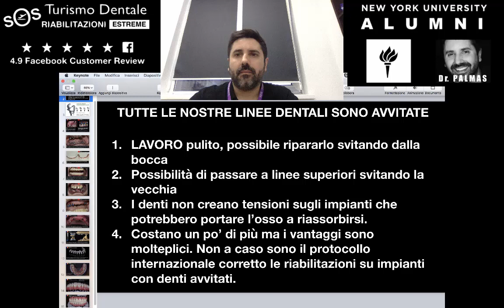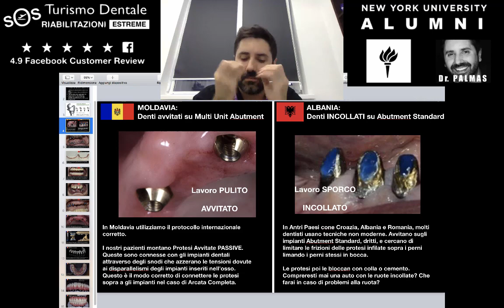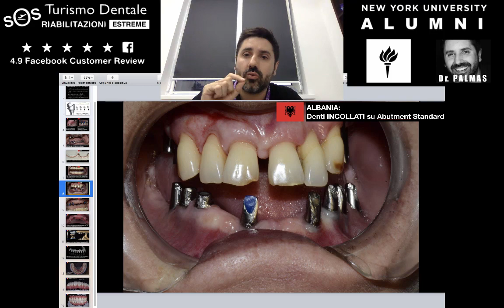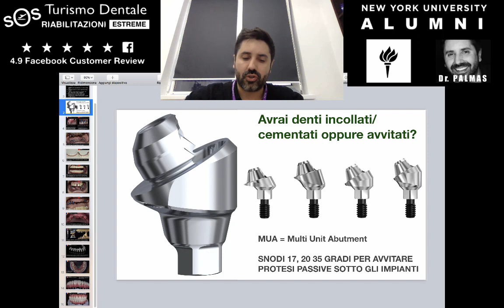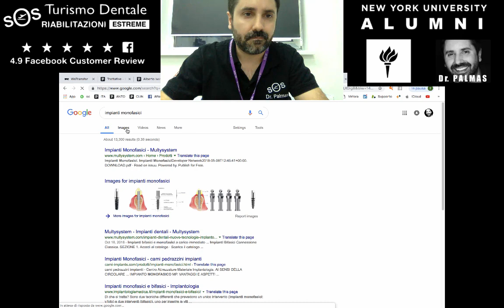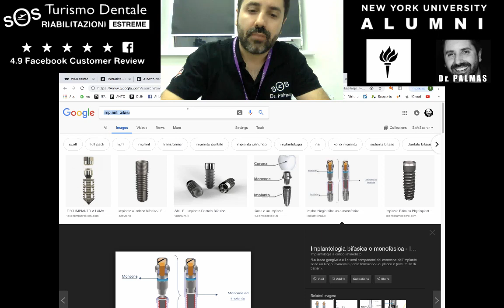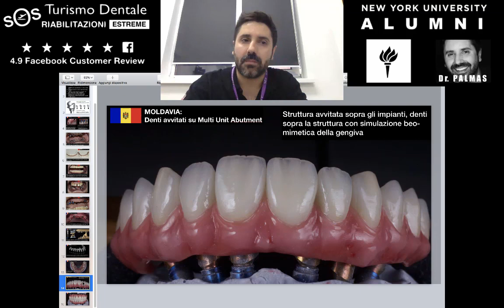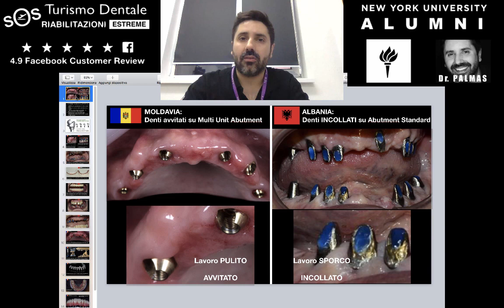Truffa: Denti Fissi (incollati) su Impianti Dentali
- Sedicenti dentisti all'estero propongono denti fissi su impianti, in Albania, Moldavia, Croazia. Il problema è che se non stai attento i denti te li mettono incollati sugli impianti invece che All On 4 ed All On 6 Denti Fissi avvitati. Dr Palmas ti spiega la truffa dei dentisti in Albania.
Scopri di più su Dr Palmas 🔥 DR PALMAS un Dentista Sardo all'estero che fa risparmiare milioni di Euro a pazienti da tutta Europa. Solo Ricostruzioni Estreme della Bocca su impianti dentali. Scopri di più su Fai amicizia e conosci i tuoi nuovi amici di avventura! Clicca qua e richiedi di essere ammesso al Gruppo Per Entrare in contatto con Dr Palmas NUMERO VERDE 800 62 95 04